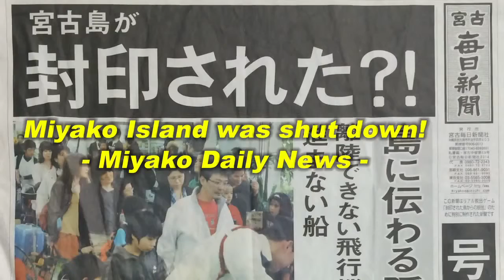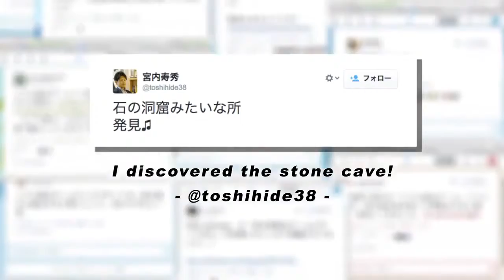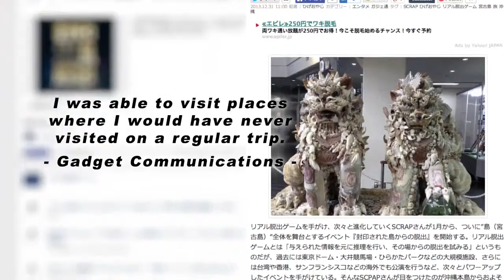The shut down island - Miyako Island - TV Advert